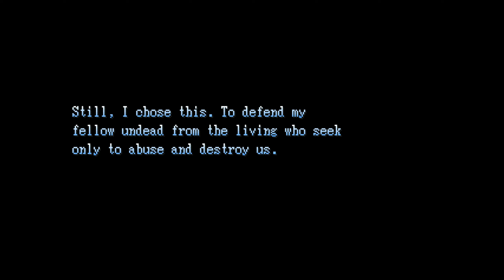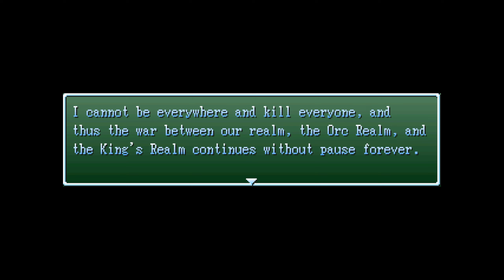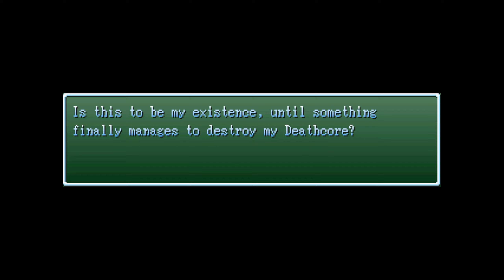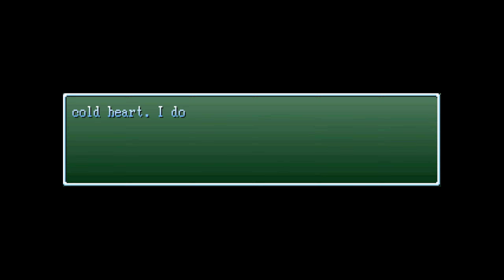The Eternal War Against the Living Must Finally Come to an End (Doomstone)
Hello hello! 💎 Today we are playing the RPG Maker indie horror game, Doomstone - "This is the story of a Death Knight. One of the best and brightest undead that swear to serve the protect their kin from the malice of the living, who seek to destroy the undead out of fear - or enslave them as a tireless, unfeeling workforce."